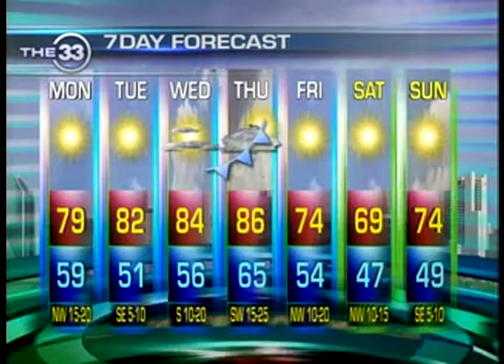Bob Goosmann April 10, 2011 Weathercast Severe Weather